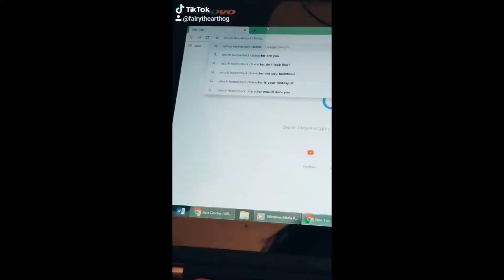TikTok [April 2019]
New make up for Princess Luna!